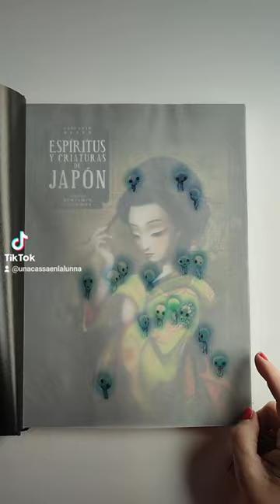Libro 😍 "Espíritus y criaturas de Japón"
Belleza de libro 😍 "Espíritus y criaturas de Japón" de Lafcadio Hearn bellamente ilustrado por Benjamin Lacombe y editado por Edelvives